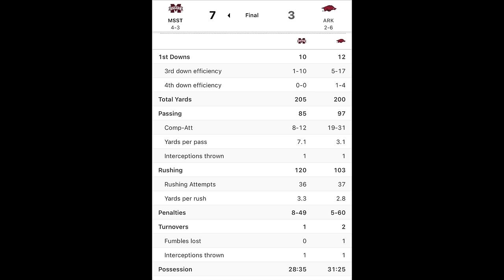Trey Biddy WALK & TALK Origins, Sam Pittman & Bobby Petrino Returns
Trey Biddy of HawgSports joins the show to talk Arkansas Razorbacks spring football, Sam Pittman, Bobby Petrino & much more!

0:00 - intro
0:45 - origin story of his Walk & Talk videos
2:45 - Miss St worst game he's ever covered?
5:15 - surprised Sam Pittman was retained?
9:15 - Bobby Petrino's return to Arkansas
11:45 - how realistic is it to expect OL to be serviceable?
15:15 - could Arkansas name QB1 by end of spring
19:30 - key to being more consistent on defense
21:45 - where do things stand with NIL at Arkansas?